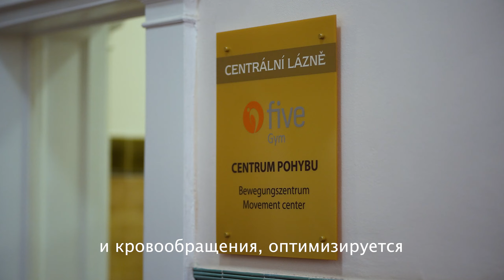Five Konzept - RU